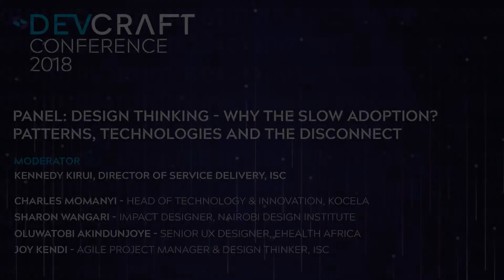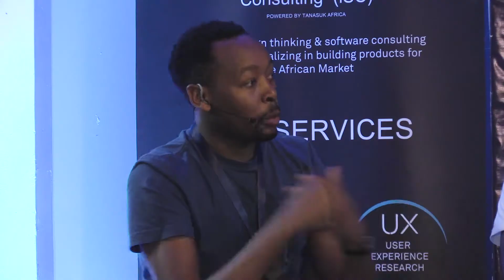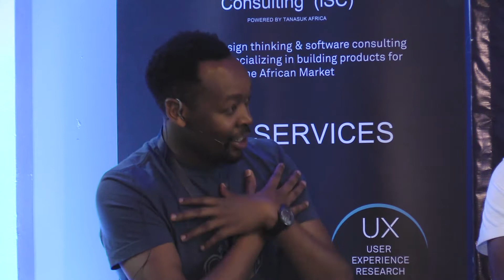Design thinking – why the slow adoption? patterns, technologies and the disconnect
Kennedy Kirui (Director of Service Delivery, iHub Software Consulting) moderated a panel titled "Design thinking – why the slow adoption? patterns, technologies and the disconnect" at DevCraft 2018. On the panel were Joy Kendi (Agile Project Manager & Design THinker, iHub Software Consulting), Oluwatobi Akindunjoye (Senior UX Designer, eHealth Africa), Sharon Wangari (Impact Designer, Nairobi Design Institute), and Charles Momanyi (Head of Technology & Innovation, Kocela)